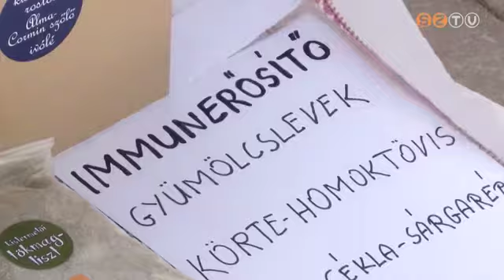Új helyen nyitott újra a termelői piac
Néhány hetes szünet után ismét kinyitott az termelői piac. Korábban az MMIK előtt várták a vásárlókat, most a Kőszegi utcában.